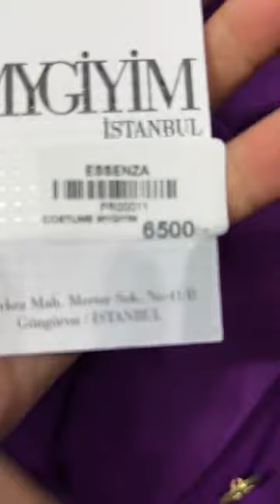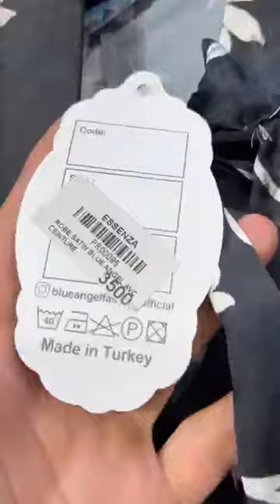Essenza oran Vetement Classe /تشكيلة ملابس صيفية نسائية جديدة في بوتيك اسانزا موديلات عصرية 2022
BOUTIQUE ESSENZA Vetement TENDANCES MODE PRINTEMPS ÉTÉ 2022/جديد قنادر صيف 2022 مديلات فساتين 2022/Essenza oran Vetement Classe /تشكيلة ملابس صيفية نسائية جديدة في بوتيك اسانزا موديلات عصرية 2022
حجاب عصرية
محلكم المفضل ESSENZA
عاد اليكم بليف مش نورمال تع 1000دج
المحل متواجد بوهران العقيد لطفي بالقرب من Palais D’or
في المركز التجاري الجديد LES GALERIES
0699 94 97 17 Adresse : Oran centre commercial hda rond point palais d'Or ta3 akid enface l canari li ybi3 les glaces côté de magasin mi casa
بضاعة جديدة متقنة و بسعر يساعد كل الفئات تشكيلة ملابس صيفية نسائية جديدة في بوتيك اسانزا وهران موديلات عصرية 2022 و الاسعار في متناول الجميع أجمل تنسيقات ملابس صيف 2022 / موضة وستيلات حجاب موسم الصيف
De nouvelles marchandises élaborées à un prix qui aide toutes les catégories Nouvelle collection de vêtements d'été pour femmes dans la boutique Essenza Oran Des modèles modernes 2022 et les prix sont abordables
TENDANCES MODE PRINTEMPS/ÉTÉ 2022
Elodie Romy
جديد قنادر صيف 2022 مديلات فساتين fashion milisa style
fachion milisa style 2022
بنات 🌸 BANAT
أزياء صيف 2022 /موضة بنات 2022
Pour femme élégante des tenues tendance 👗été 2020/2021💓💕
Top models
❥ Les fringues les plus chelou dans dressing
Sandrea
شاهد الفيديو بعنوان/
شاهد الفيديو بعنوان/
شاهد الفيديو بعنوان/
شاهد الفيديو بعنوان/
شاهد الفيديو بعنوان/
شاهد الفيديو بعنوان/
شاهد الفيديو بعنوان/
شاهد الفيديو بعنوان/
شاهد الفيديو بعنوان/
 ❤️️😘 فلا تحرم نفسك من L'instant ولا تحرمنا من شرف